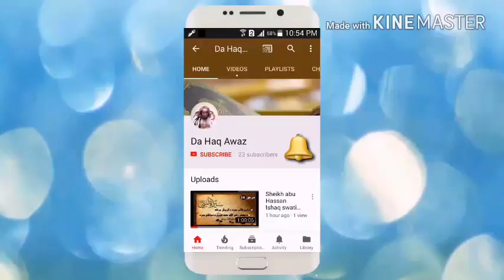Dora E tadabur Al Quran Dars 48 | دورہ تدبر القرآن - درس 48 | Sheikh Abo Hassan Swati | Da Haq Awaz